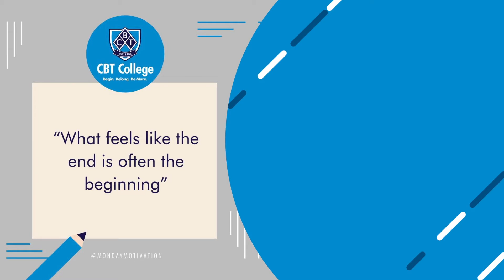CBT First Day May 2021